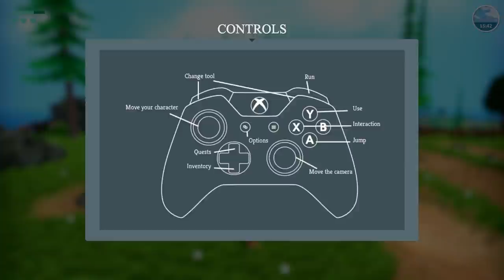A Little Light! - Summer in Mara - Part 1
Welcome back to Summer in Mara! In this episode we wake up to a deserted island, but a little light at sea soon proves to be a new friend!

Take care of your own island and explore the ocean in this farming adventure. Summer in Mara mix farming, crafting and exploring mechanic in a tropical archipelago with a colorful style and strong narrative.